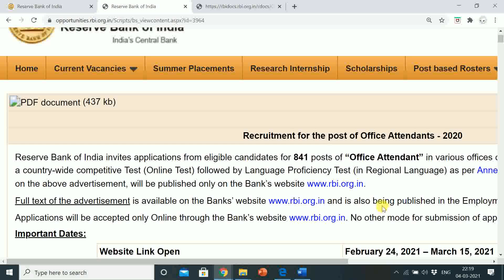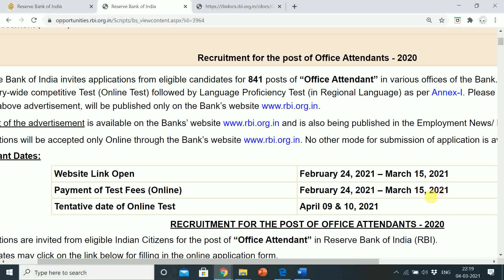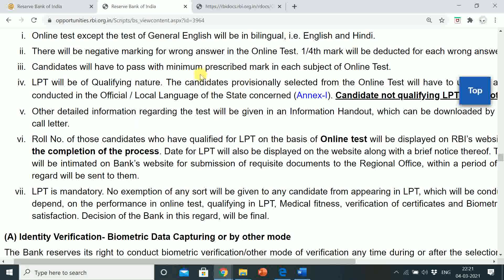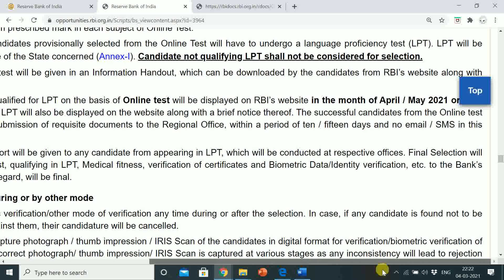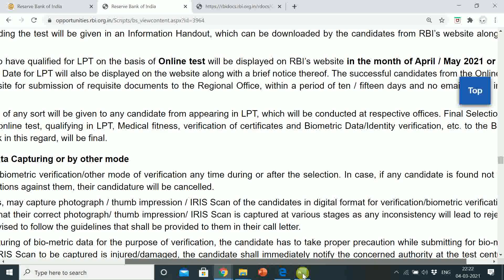RESERVE BANK OF INDIA(RBI) OFFICE ATTENDANT EXAM PATTERN & SYLLABUS | TOTAL POSTS 841